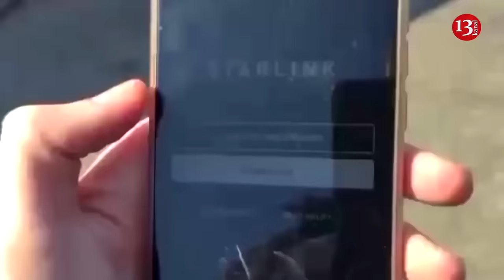Russia focused on Baltic to take fight to NATO - Lithuania warns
Russia is preparing for a long-term confrontation with NATO while it steps up its campaign in Ukraine, an intelligence report has disclosed, according to the National media outlet.
As a result of lessons learnt from the bloody fighting with its neighbour, Moscow has an army that has “improved its combat effectiveness”, Lithuania’s intelligence agencies reported.
Russia is planning a war with NATO while it continues its campaign against Ukraine, where it is learning valuable tactical lessons, especially in the use of drones, the report said.
The National says that the Baltic Sea region was the key focus for the Kremlin’s potential attack on the alliance, where it has increased its air and naval resources, according to Lithuania’s declassified 2024 national threat assessment.
This included missile cruisers equipped with the Kalibr cruise missiles near St Petersburg and its force of Tupolev Tu-22 “Backfire” heavy bombers, conducting five sorties over the Baltic Sea last year after in 2022.
“Russia is preparing for a long-term confrontation with Nato, including in the Baltic Sea region, and is gradually expanding its military capability westward,” the report said.
There is also a strong likelihood that President Vladimir Putin will use his near-guaranteed victory in next week’s Russian presidential election, starting on Friday, as a platform to make unpopular decisions.
This could well include the imposition of greater mobilisation for Russian men to bolster the army’s ranks, which “could allow the Kremlin to address some potential constraints on its long-term war effort”, the Institute for the Study of War said.
The Washington think tank also reported that Russian military thinkers were now “openly discussing how Russia can go to war against Nato in the near future”.
It quoted an article in the Russian Ministry of Defence journal, Military Thought, that suggested the war in Ukraine “could escalate into a large-scale war in Europe”. The Russian colonel author argued that peace in Ukraine would “not lead to the end of confrontation between the West and Russia”.
Lithuania’s intelligence chiefs suggested Russia had the “manpower, material and financial resources” to sustain the Ukraine fight.
Despite suffering heavy losses in personnel and equipment since the 2022 invasion, Russia has been able to rebuild its armed forces in greater numbers.
“Moscow is able to evaluate the lessons learnt and improve its combat effectiveness,” said the report composed by Lithuania’s State Security Department and the Defence Intelligence and Security Service.
Russia continued to prioritise quantity of manpower and materiel over quality of forces, it added.